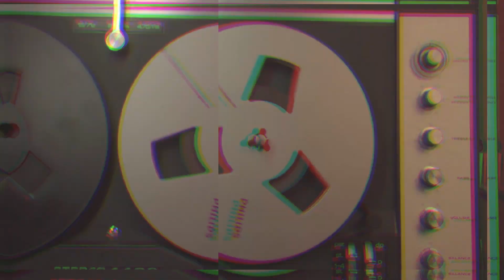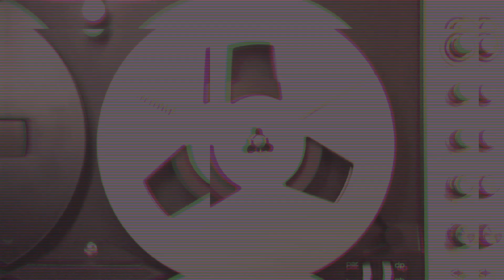Wishing Someday - Behind the Scenes with Alien Country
Howdy! You’ve heard of a one-hit-wonder, right? You know, a band that had ONE hugely popular song but no more? Then they usually drop off the face of the Earth🌎 never to be heard from again. Well, this song is a one-TAKE-wonder. What’s that? I’m glad ya asked. Watch the video to find out.

~Liam🤠🖖